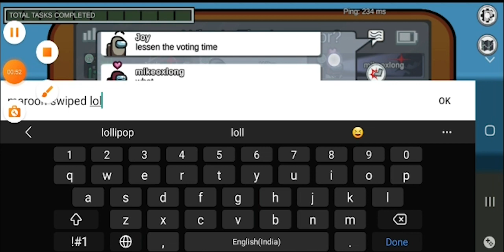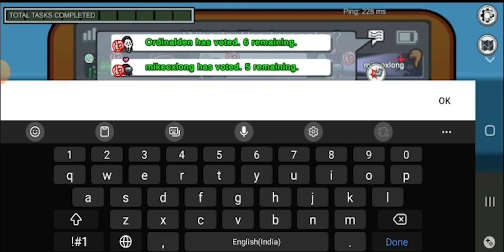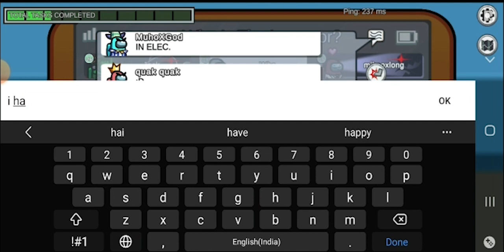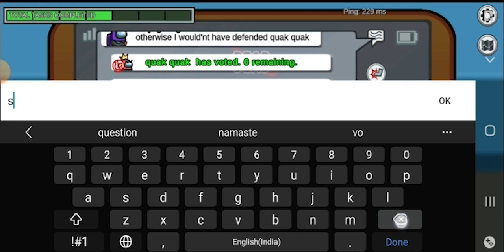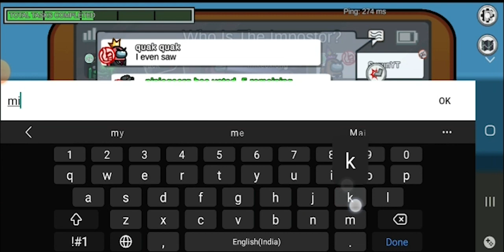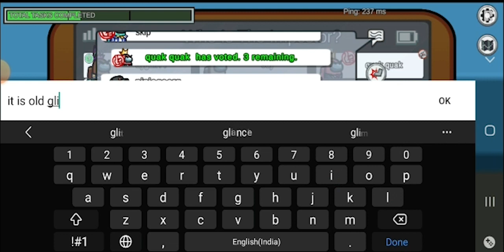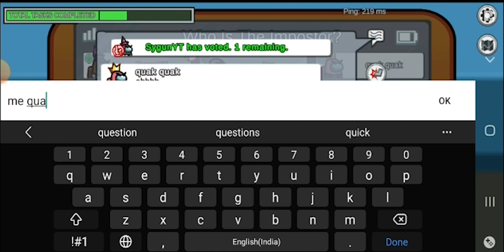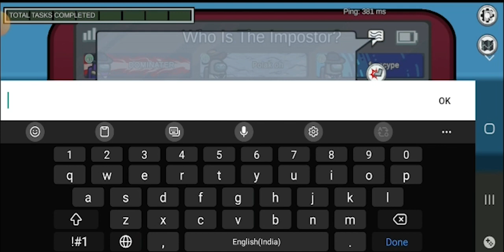Among Us Gameplay in Hindi 2023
This is an exciting gameplay of Among us in Hindi, Enjoy it!

In this Video of Among us, I am 3 times crewmate and 2 times Imposter. This Among us video is in hindi/urdu. This Among Us video is full of excitement and fun.